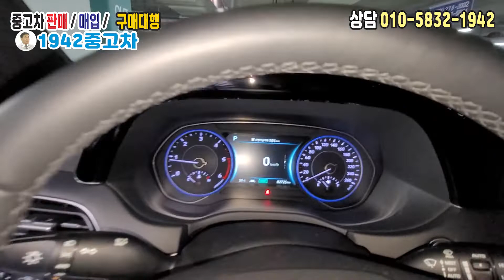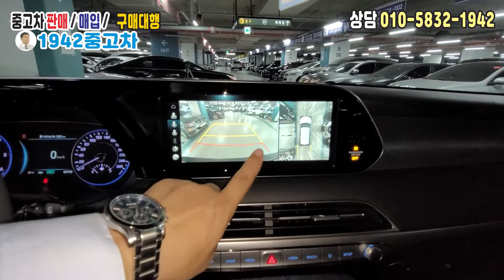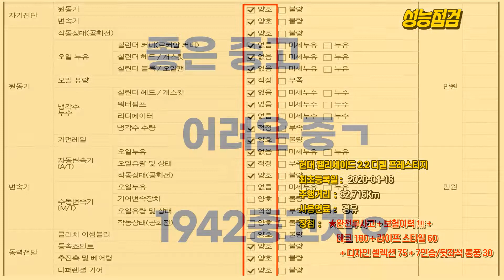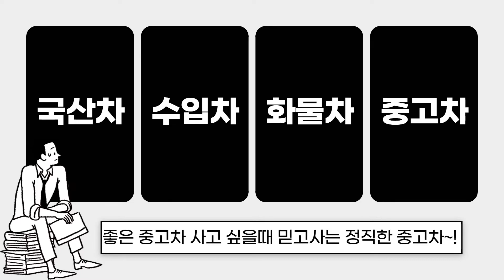롱 대박 차 크기 현실적인 차량 크기 여행하기 좋은차 판매 합니다. ⁂ 현대 팰리세이드 2.2 디젤 프레스티지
⏤͟͟͞͞★모델 :  현대 팰리세이드 2.2 디젤 프레스티지

ᖭི༏ᖫྀ주행거리 :   82,716Km

완전무사고 + 보험이력 無 + 테크 180 + 라이프 스타일 60 + 디자인 셀렉션 75 + 7인승/뒷좌석 통풍 30

현대 팰리세이드#팰리세이드#팰리세이드2.2#팰리세이드디젤#팰리세이드프레스티지#1942중고차#중고차1942